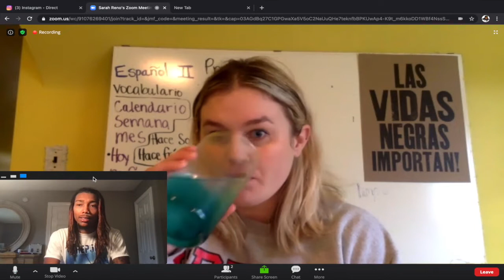AFRO-LATINO INTERVIEWED ABOUT BLUEFIELDS, NICARAGUA 🇳🇮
In this Video I had the pleasure to work with Sarah. Sarah is a High School teacher that live in Detroit but that have also lived in Nicaragua for a few years. Sarah never had the opportunity to visit Bluefields so she contacted me to provide her with some with some information for her students.